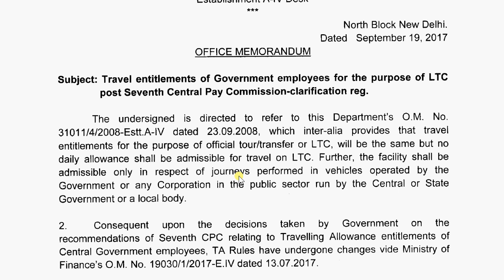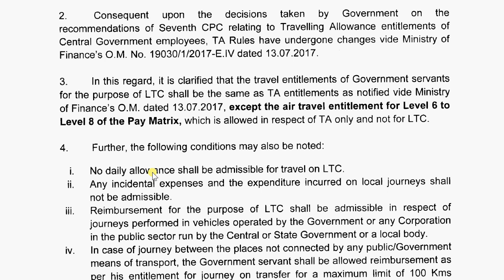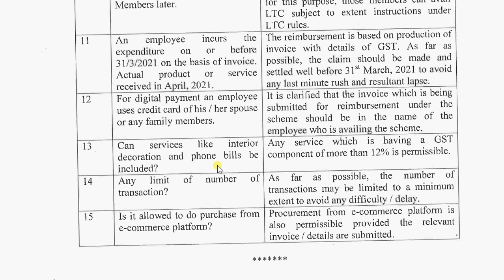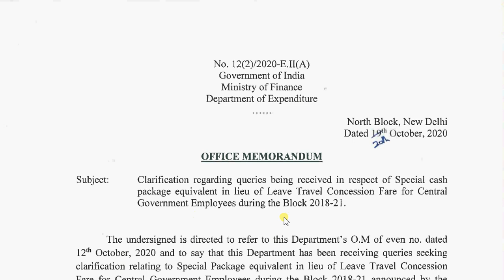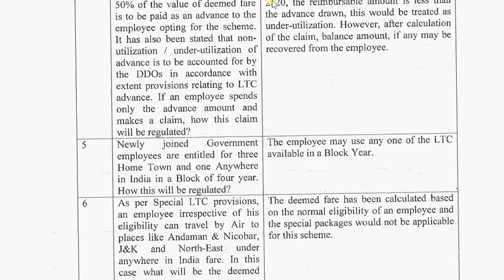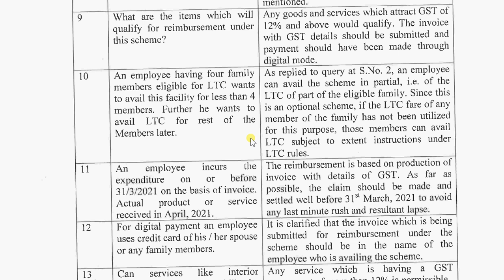LTC cash voucher doubt clarification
1. My Microphone
2. My Laptop
3. My Smartphone
4. MY DSLR Camera
5. My Laptop bag
Postal manual vol VI part II